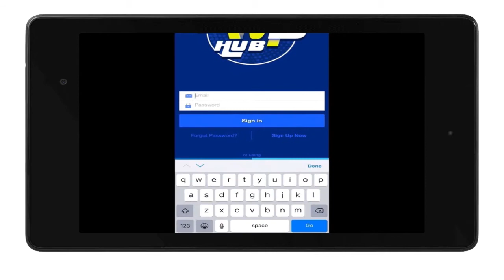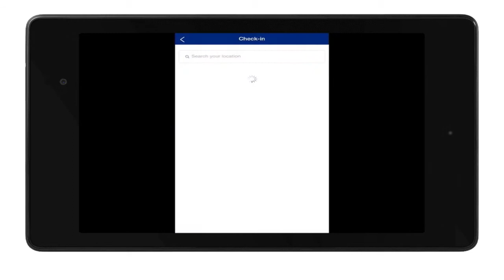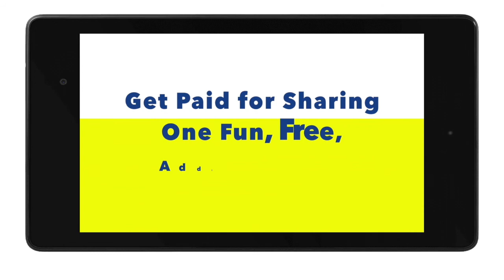Inside Look at the Biggest Social Gaming Network Ever - The AMP Hub!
The AMPHub is changing Social Gaming forever!

Now you can be a part of the wave. Invite your friends to this cool free addictive app and get paid.

Simple!
Fun!

Join Our Team Today!!